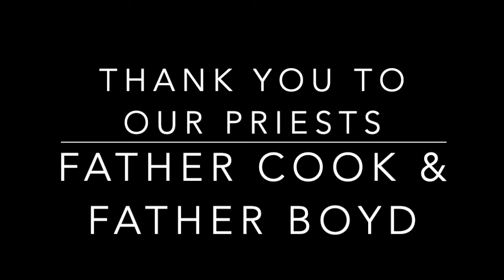Thank You Pastors of CTK!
On Saturday, March 28th, our parish community came out to thank and support our wonderful pastors at Christ the King, from the safety of their cars.